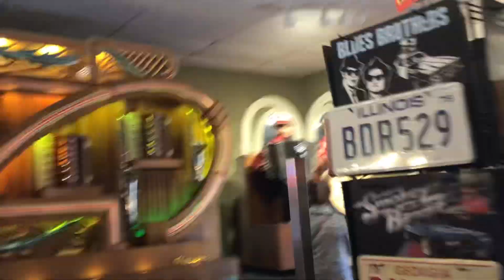March 3, 2024